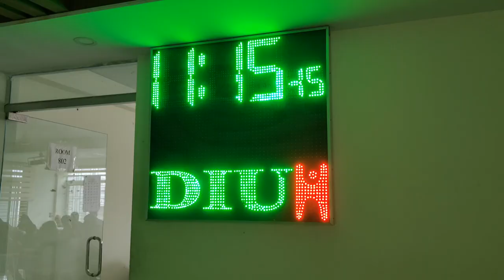Dhaka international University// Somrat Hossain